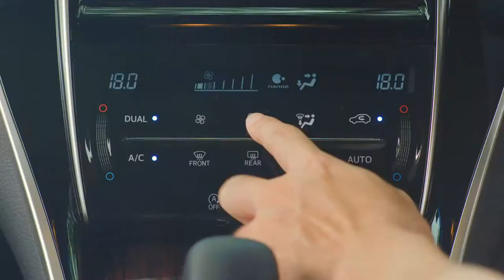Cool N Lite TVC Shaun Chen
TVC for Cool n Lite with brand ambassador Shaun Chen and wife